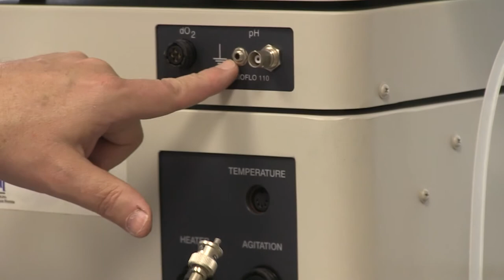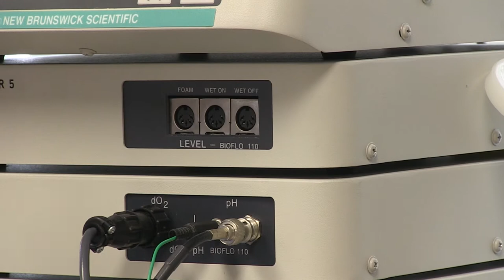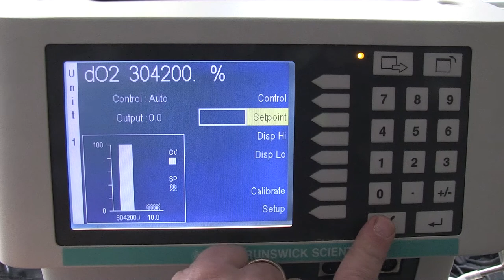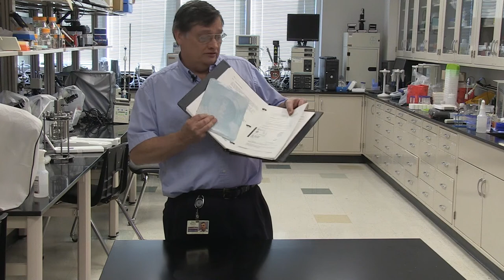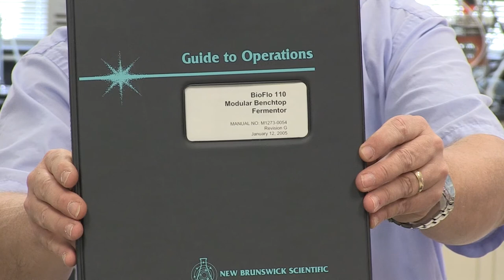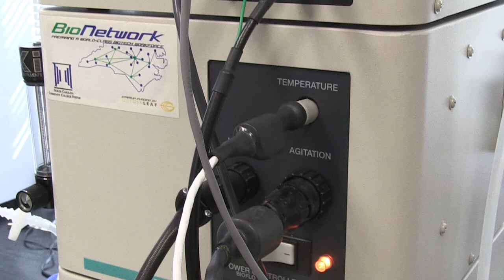BioFlo 110 Modular Benchtop Fermentor: assembly and operations.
Instructor Alan Beard delivers a guide to assembly and operations.